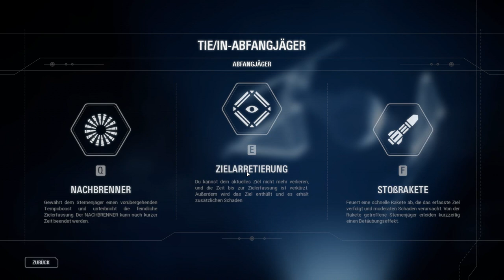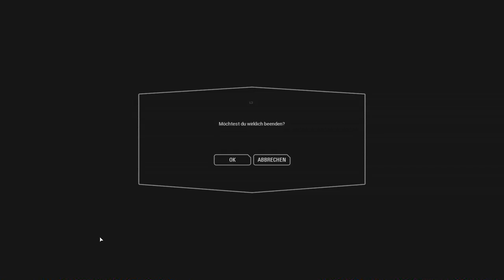Star Wars Battlefront II Ep.13 - Danieru's Flugkünste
Mit dem Fighter mitten rein ins Schlachtschiff!

Genre: Shooter

Blind: Ja
Schwierigkeitsgrad:
Sonstiges: